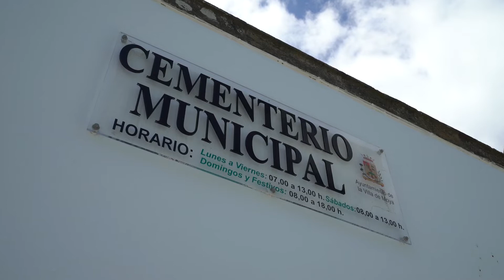Moya enrama los dos mil nichos de los cementerios municipales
El Ayuntamiento de la Villa de Moya enrama los dos mil nichos de los cementerios municipales

• Operarios del Consistorio norteño se encargan de la limpieza y mantenimiento de los camposantos del casco moyense y de Fontanales durante el estado de alarma decretado por la crisis sanitaria del COVID-19 y enraman los nichos con más de cuatro mil claveles donados por diferentes empresas de la Villa

El Ayuntamiento de la Villa de Moya ha limpiado y enramado los dos mil nichos de los cementerios municipales, ubicados en el casco y en el pago de Fontanales, con más de cuatro mil claveles donados desinteresadamente por diferentes empresas moyenses. Una acción simbólica con el fin de mantener el recuerdo de los vecinos del municipio fallecidos, mientras sus familiares no pueden acudir a los camposantos a rendirles culto durante el estado de alarma decretado por el Gobierno central para resolver la crisis sanitaria ocasionada por el coronavirus o COVID-19. Asimismo, en la medida de sus competencias y medios, el Ayuntamiento moyense estudia nuevas acciones de protección al conjunto de la población, que se sumarían a la desinfección de las calles e inmediaciones de los comercios con mayor afluencia de ciudadanos y al servicio de entrega de alimentos y medicamentos en los domicilios de las personas más vulnerables.

“Es de agradecer este gesto de solidaridad y comprensión de las empresas de nuestro municipio que han querido tener presente a todos los moyenses que tanto se sacrificaron en vida por nuestro pueblo, mientras sus familiares no pueden acudir a los cementerios”, expresó el alcalde de la Villa de Moya, Raúl Afonso. Quien explicó que “deseamos que esta acción alivie a muchas personas parte del dolor causado por no haber podido despedirse de sus allegados o mantener la limpieza y con flores sus nichos”. Afonso también reiteró su agradecimiento al personal municipal y, especialmente, de los servicios esenciales decretados por el Ayuntamiento en las últimas semanas, como trabajadores del área de Políticas Sociales, residencia de mayores, Policía Local y Protección Civil, “por haber permanecido en sus puestos de trabajo priorizando la atención a los ciudadanos por encima de su propia salud”. Y también destacó “el extraordinario comportamiento y responsabilidad de nuestros vecinos” al permanecer en casa y acatar las medidas de confinamiento; y a quienes trasladó el mensaje de ánimo de que “estamos más cerca del final de esta pesadilla que superaremos juntos y que nos hará más fuertes como sociedad”, concluyó.